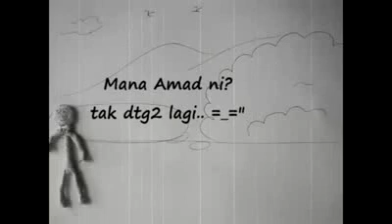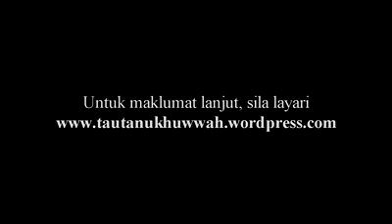Tautan Ukhuwah 2011 | Promo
Video promo Tautan Ukhuwah 2011